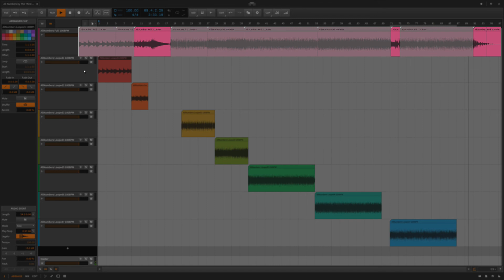All Numbers - Video Game Royalty Free Music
WAV Maniacs Royalty Free Music, Video Game Music. Audio Assets for Unreal Engine, Unity 3D, Cry Engine. DABRO Music Ghost Production x Producing.

Description:
Genres: LoFi, Trip-Hop, Downtempo.WAV Maniacs Presents: LOFI TRIP.Royalty free music for your video games by The Third Plan contain 8 full tracks and 28 loop files.